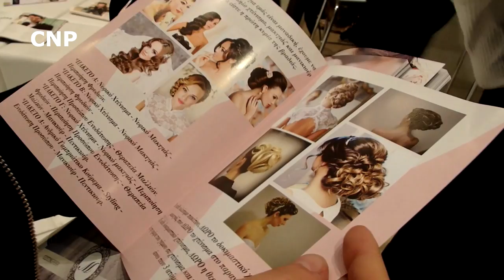BRIDAL FASHION WEEK 2016 ZAPPEIO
ΑΠΟΣΠΑΣΜΑΤΑ ΑΠΟΤΗΝ  ΕΚΘΕΣΗ  ΓΑΜΟΥ  ΒΑΠΤΙΣΗΣ ΣΤ0 ΖΑΠΠΕΙΟ 9-11/1/2016    ΤΑ FASHION  SHOW  ΤΩΝ  ΣΧΕΔΙΑΣΤΩΝ  ΑLEXIA KIRMITSI,ELENI KOLLAROY,FRIDA KARADIMA ,VALTADOROS, BACSTAGE KAI  Η ΕΜΦΑΝΙΣΗ  ΤΗΣ  ΡΑΧΗΛ  ΜΑΚΡΗ ΣΤΗ ΠΑΣΑΡΕΛΑ  ΜΕ  ΝΥΦΙΚΟ   VALTADOROS!